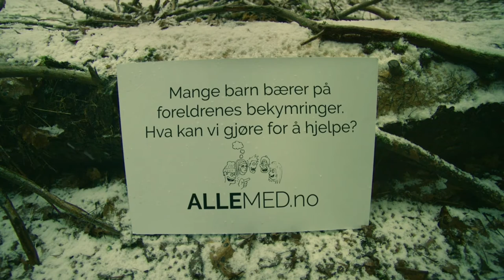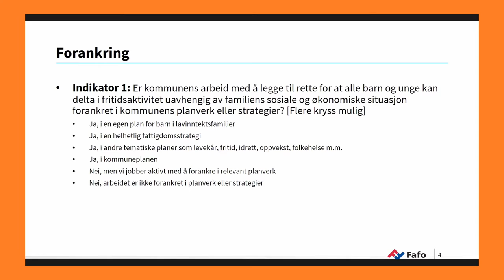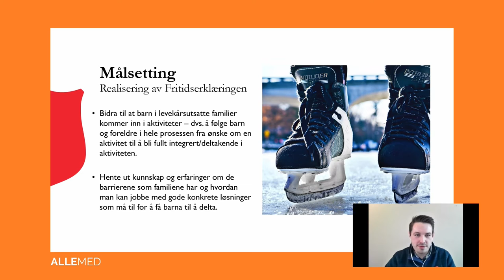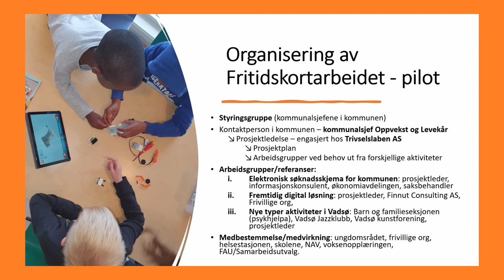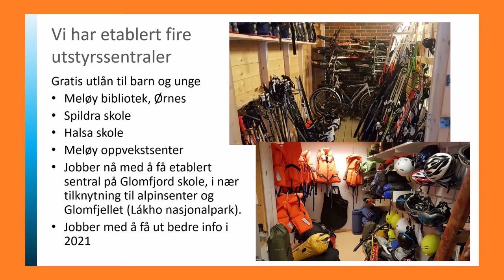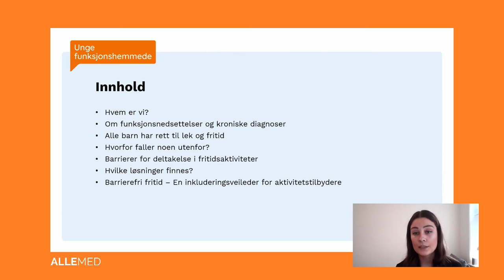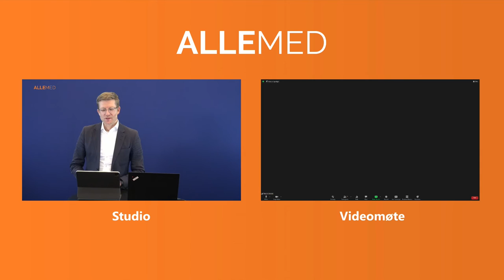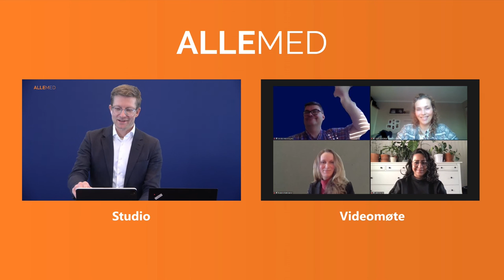ALLEMED-konferansen 2021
Hvordan inkluderer vi de som vi vet faller utenfor fritidsaktiviteter?

Konferansen trekker frem gode og konkrete eksempler på tiltak for inkludering med innspill fra kommuner og frivilligheten! Vi får høre fra både ansatte i kommuner, ungdomsutvalg, frivillige organisasjoner og mye mer!

Bidragsytere:
Kevin Jung Park, Produsent
Svein Tore Bergestuen, Konferansier
Kjell Ingolf Ropstad, Statsråd - Barne- og Familieminister
Erika Wollner, Prosjektleder i ALLEMED
Jon Holte, Forsker i FAFO
Stina Eiet Hamberg, Redd Barna
Jonatan Hansen Lønnegreen og Caroline Herikstad, Frelsesarmeen
Lise Aanesen, Vadsø kommune
Ingrid Marie Larsen og Niels Adon Leenders, Ungdomsutvalget Møre og Romsdal Idrettskrets
Marlene Blomstereng Karlsen, Meløy kommune
Forandringshuset Grønland
Dorthe Westgaard, Frivillighet Norge
Maja Lie Opdahl, Unge Funksjonshemmede
Tehrim Ahmed, Stolte Jenter (Bydelsmødre og Bydelsfedre)
Panelsamtale: Christian Hellevang (KS),
Ingvild Rønning Radwan (Levanger kommune),
Elisabeth Dahl Hansen (Røde Kors),
Hasti Hamidiasl (United Sisters, Forandringshuset)